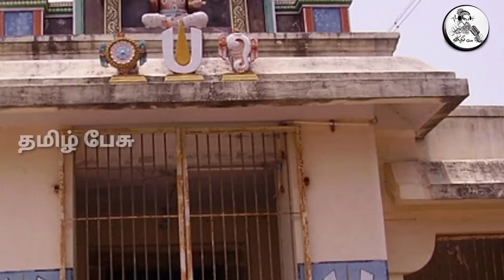2000 இடங்களாக தொடரும் ரங்கநாதரின் ரகசியம் ! வெளியான வீடியோ காட்சி !